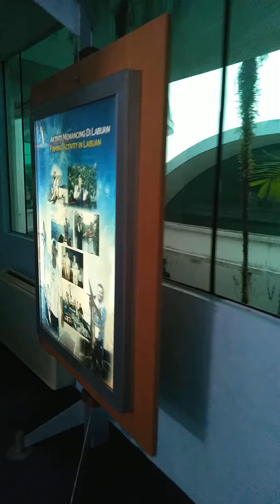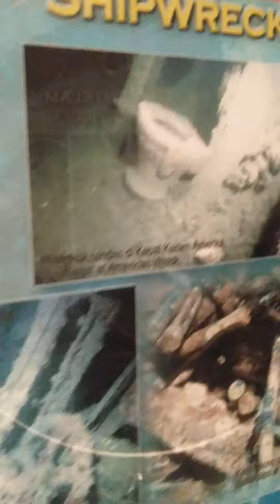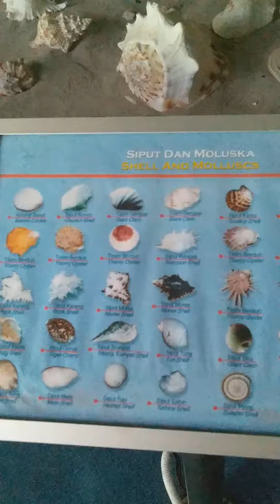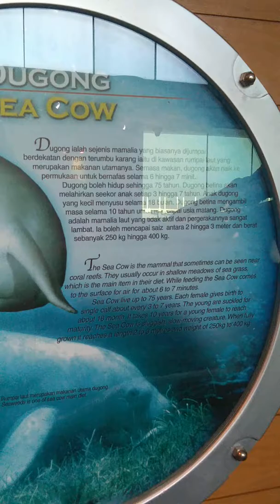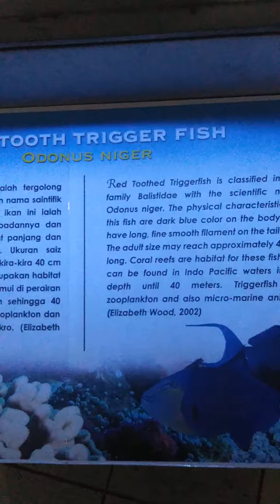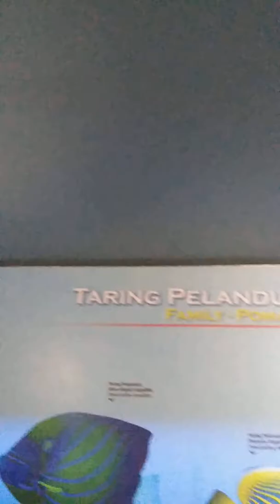Labuan Marine Museum - free entry